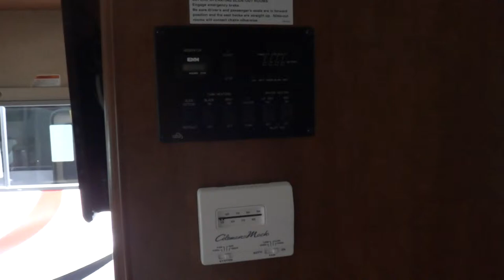2014 Thor Chateau 28Z Motorhome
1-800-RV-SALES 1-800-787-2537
2014 Thor Chateau 28Z Motorhome

3332 Paul S. Buchman Hwy, Zephyrhills, Florida 33540